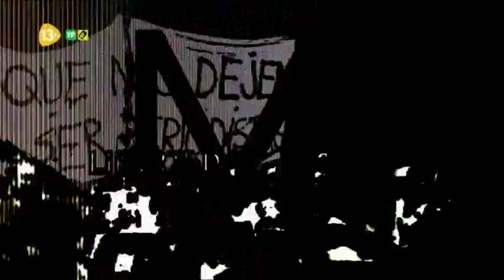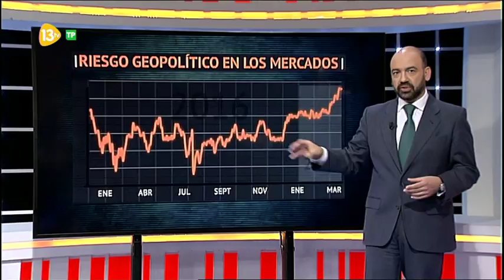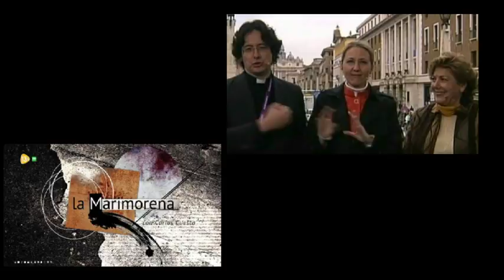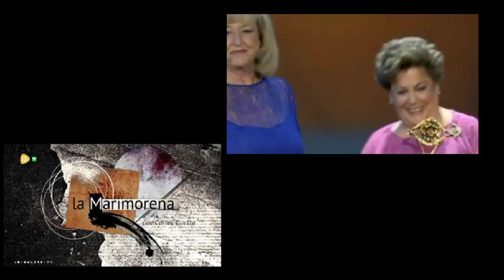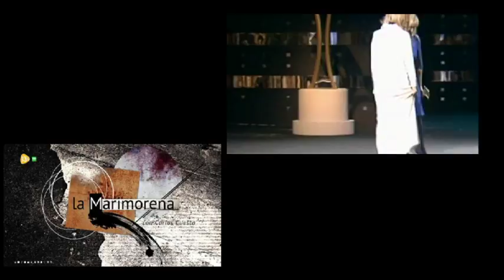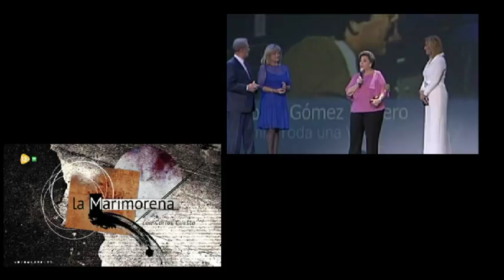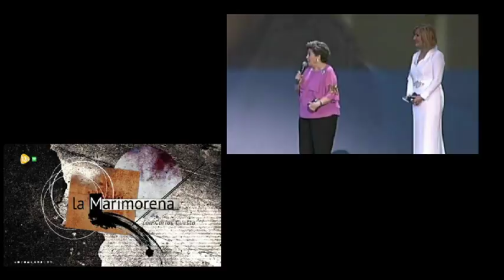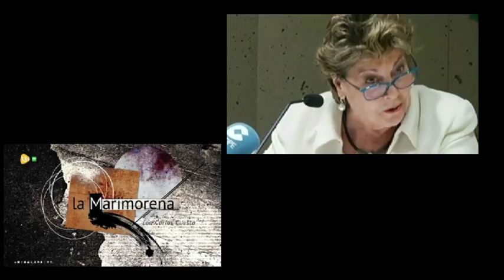La Marimorena 13tv 26.03.17 Recordando a Paloma Gómez Borrero | Abel Caballero habla de Susana Díaz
Recuerdo a Paloma Gómez Borrero... Intervienen Alfredo Urdaci, Nieves Herrero, Inés Ballester, José Beltrán, Elsa González, Cristina López...

57:00 Entrevista a Abel Caballero, Alcalde de Lugo habla de la noticia del día. Susana Díaz ya es candidata...

1:31:54 Violencia en el Fútbol Base...con Daniel Urra y Pepe Cabreara...